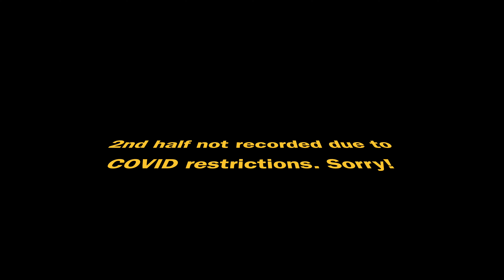Foran Girls JV vs Law - 10-3-20